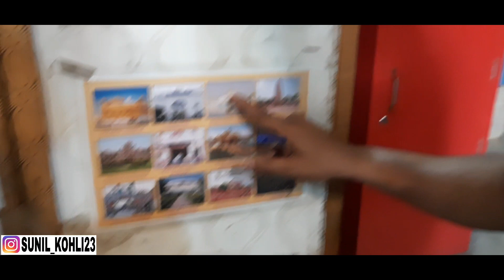biggest line in golden temple Amritsar OMG😰😰Amritsar Tour//full explore Amritsar golden temple